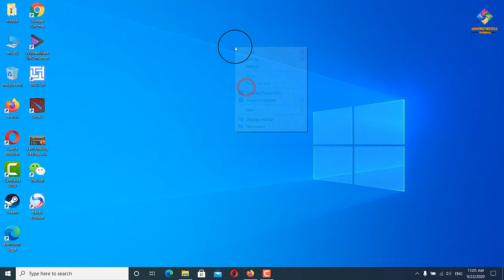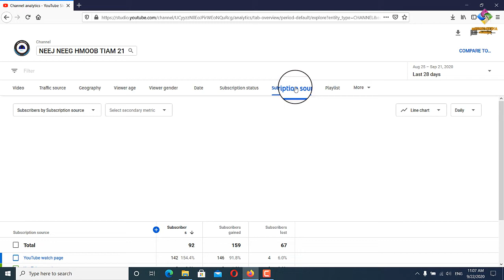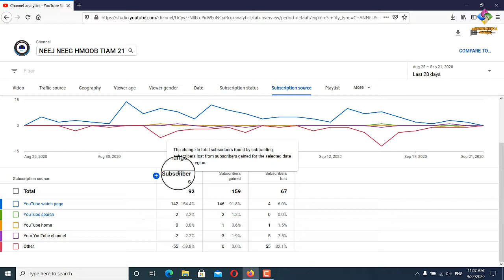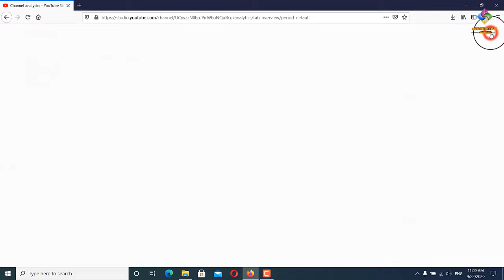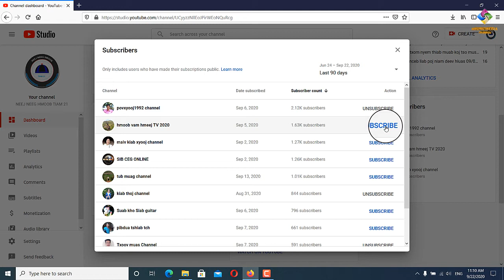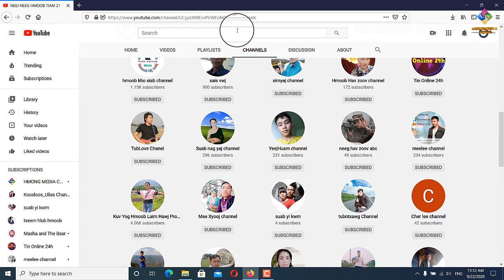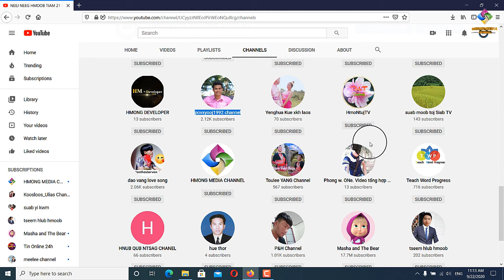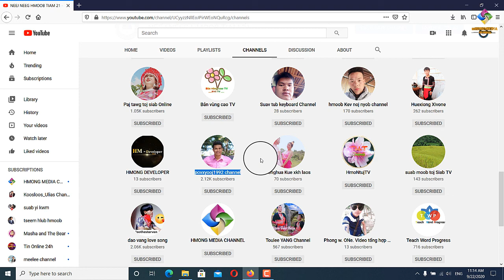Qhia ua youtube saib koj cov subscribers poob tsawg leej tau tsawg leej 2020